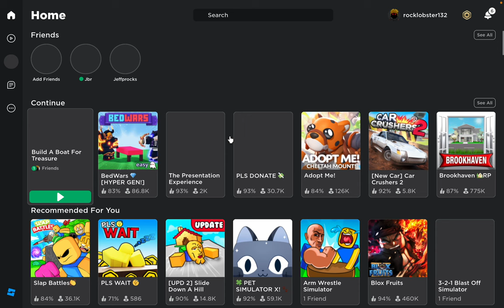this is a weird thing to happen in build a boat/2000 gold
trying to get to two thousand gold and this happened build a boat for treasure